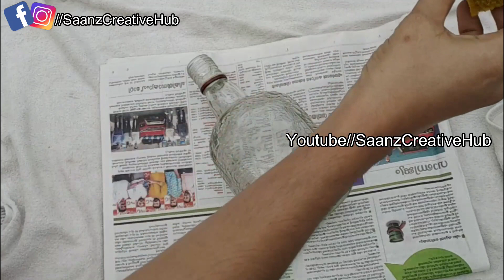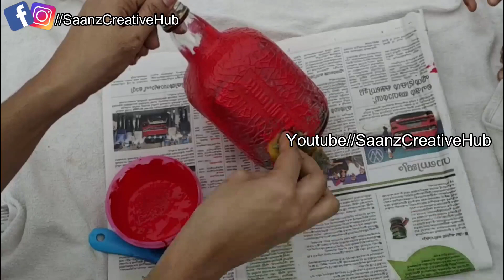bottle art |Minnie on bottle |cartoon printed bottle art |Diy|bestoutofwaste |how to draw on bottle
Materials required
Bottle
Acrylic colours (red,white,black)
Brush